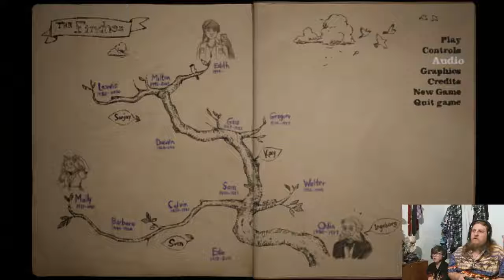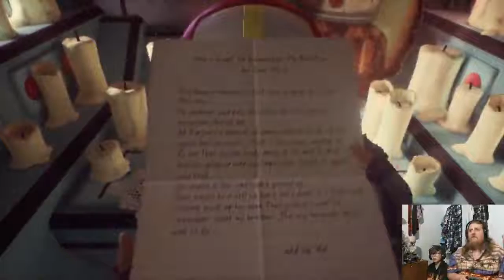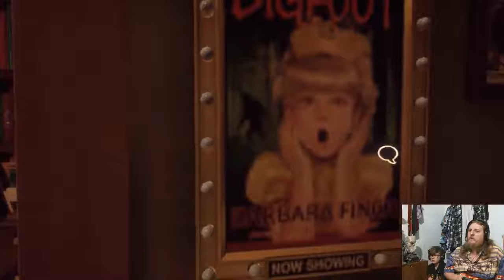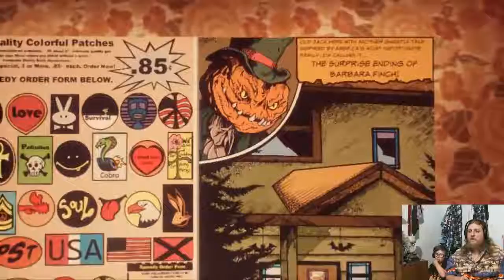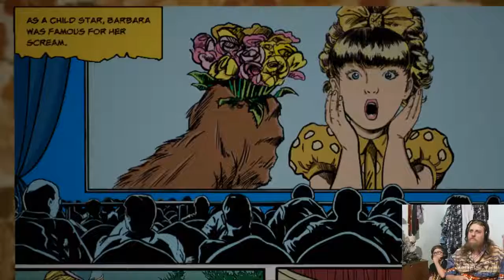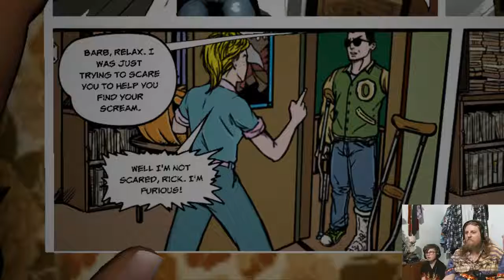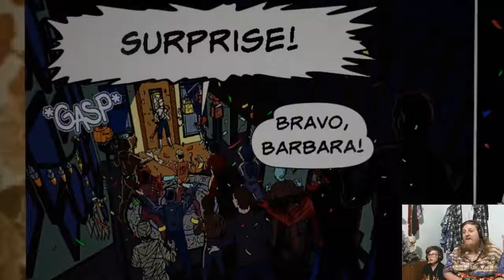What Remains of Edith Finch Ep05 John Carpenter Comic Book - TGB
Come hang out on Discord This game just keeps getting more interesting

Chat on Discord: sanitarium.fm/discord

Merulu
Mitch Da Gamer